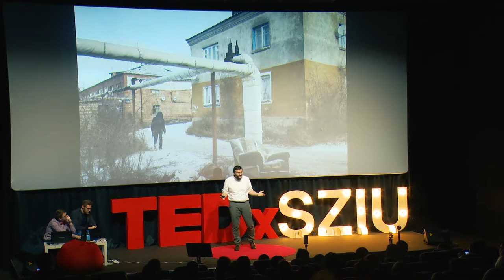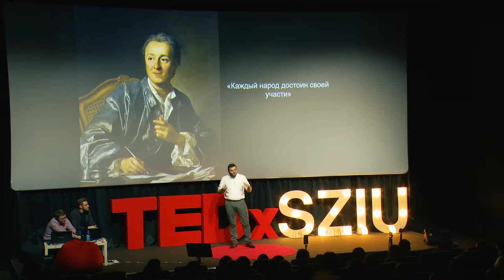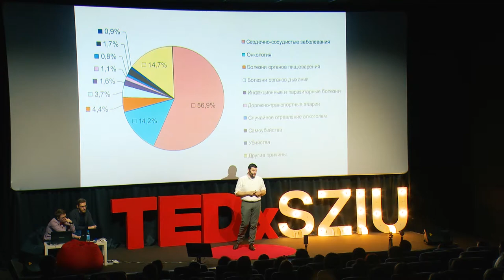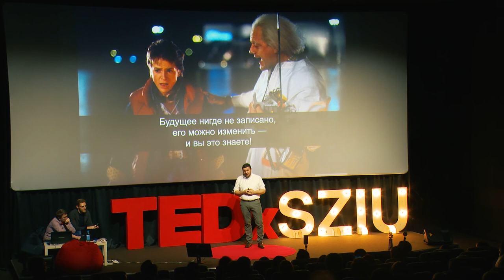New frontier for charity | Mitya Aleshkovskiy | TEDxSZIU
Mitya Aleshkovskiy will talk about the revolution that is happening in the charity sphere and new frontiers of social investment. Also, he will tell what steps can be taken by each of us to solve social problems.

Founder and Head, charity project "Nuzhna Pomosch (Help Needed)", photographer, social activist, blogger and volunteer.